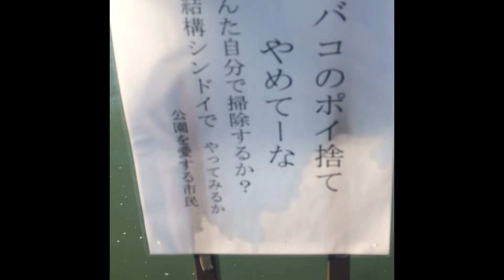川辺で落ち込んでいる変な奴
悲しい